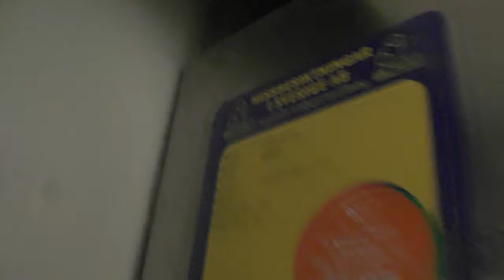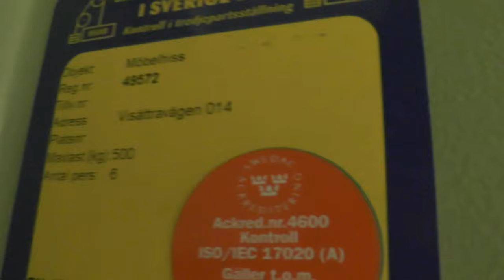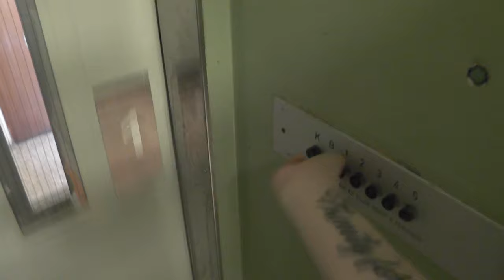2x 1970 KONE pop-out Traction elevators @ Visättravägen 12-14, Huddinge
Manufacturer: KONE
Installation year: 1970
Current moderniser:
Latest modernisation year:
Serial Number:
Capacity: _Kg (_lbs.) - _ Persons
Floors: _ =

Location: Visättravägen 12-14, Huddinge (Visättra) SWEDEN!